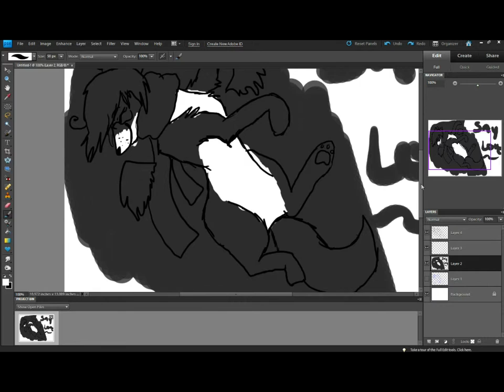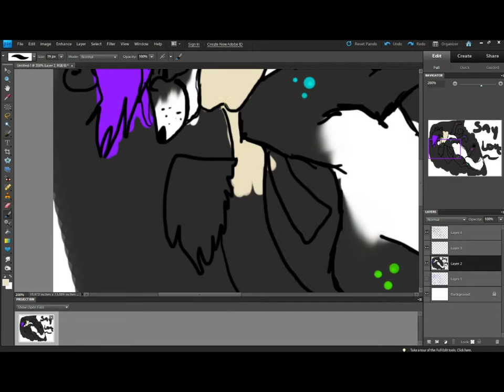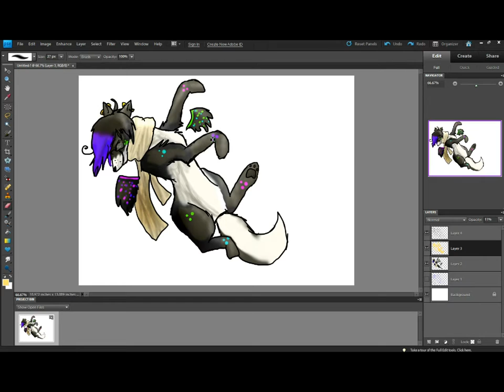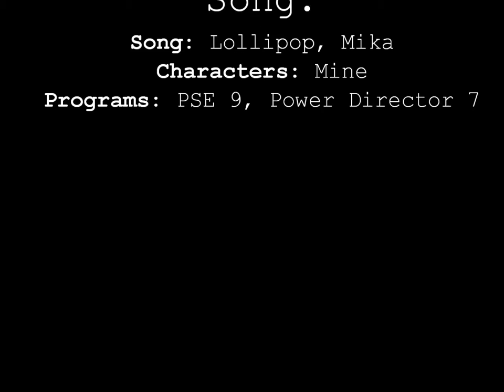Say Love~♥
YAAYYY Another Speedpaint! And OMG!!! 19 subbies! I ♥ you guys sooo much...Just 1 more than a 20 subbie vid! :D!

This song makes me sooo happy inside! I don't own it but I LOVE IT! :D SO ENJOY OR ELSE! Also I'm not dead! :D